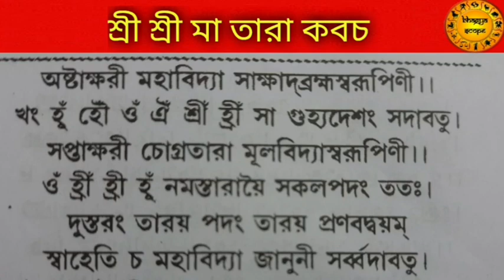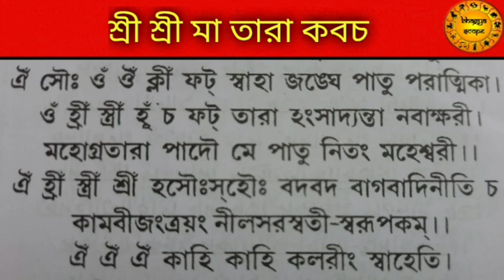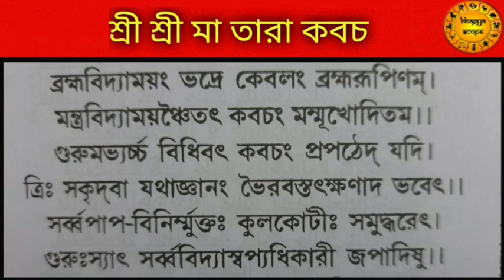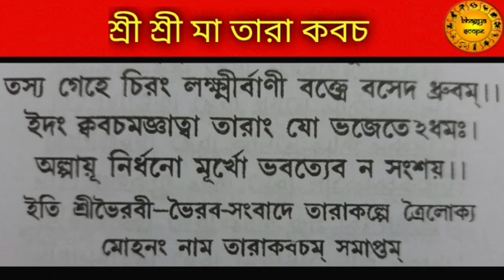এই মা তারা মন্ত্র বিশেষ নিয়ম মেনে ২১ দিন শ্রবণ করলে | স্বপ্ন পূরণ হবেই | maa tara mantra in bengali